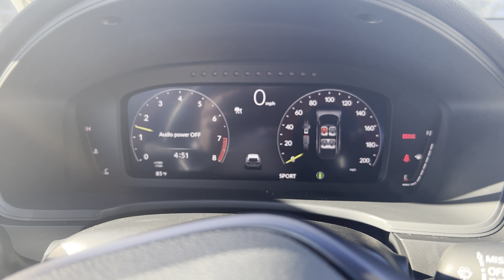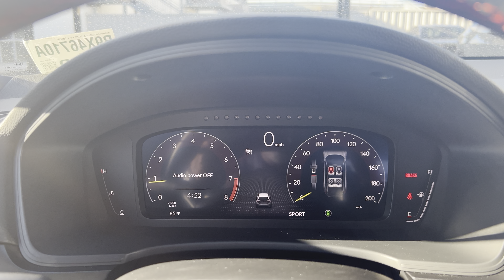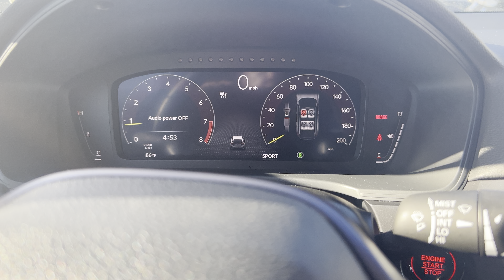2023 HONDA CIVIC TYPE R -00737